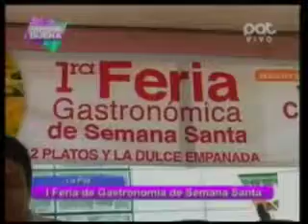I Feria Gastronómica de Semana Santa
Gabriel Fernández, Secretario interino de Cultura nos invita a visitar la feria en La Paz.